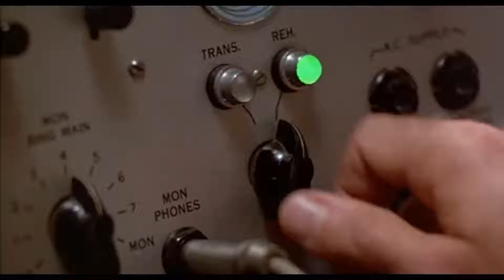Alice Madness Returns | Capitulo 10 | Español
Buenas a tod@s chabalada ;-)

Nueva aventura en el canal que tenia muchas ganas de traer, una gran apuesta a nivel grafico, diseño y jugabilidad. Alice Madness Returns no es un simple juego de Alicia en el Pais de las Maravillas, esdiferentem sangriento y psicologico donde avanzaremos por niveles de exquisito nivel grafico y jugabilidad.

Un saludo gente :-D

No Surrender ;-)